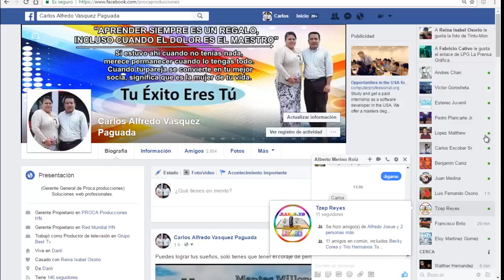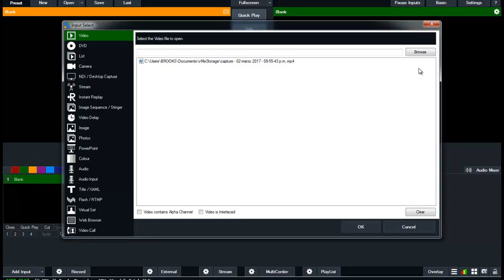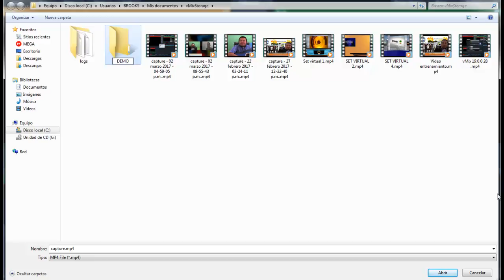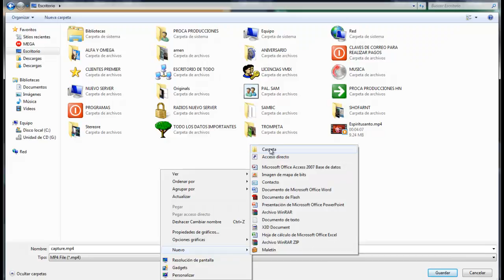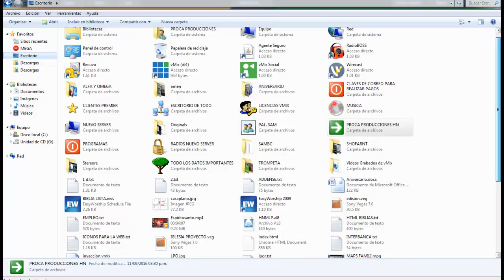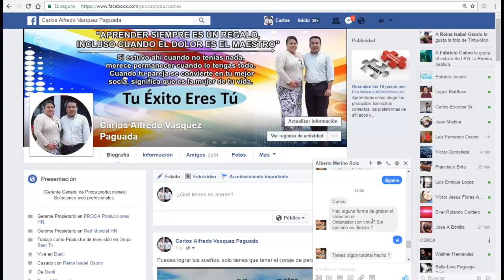vMix Como grabar vídeo en ordenador usando vMix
En este video, le mostraremos cómo usar vMix para grabar video en su computadora usando vMix. vMix es una excelente herramienta para la grabación y transmisión de videos en línea, ¡y le mostraremos cómo usarla para grabar y transmitir sus videos en línea!

vMix es un software de transmisión y grabación de vídeo simple y fácil de usar que puede usar para grabar y transmitir sus vídeos en línea a YouTube, Facebook, Twitter y más. En este vídeo, le mostraremos cómo usar vMix para grabar y transmitir sus vídeos en línea.